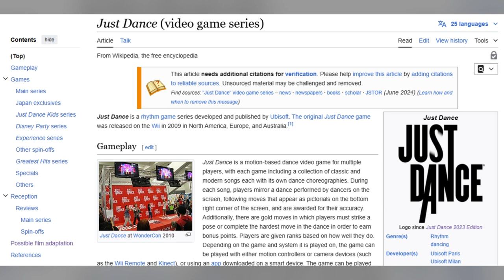My reaction to this...